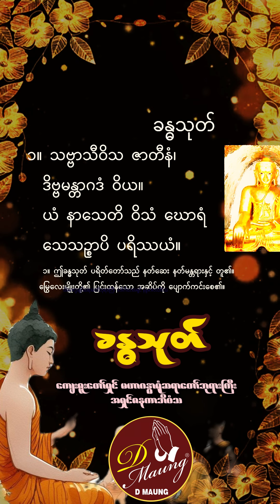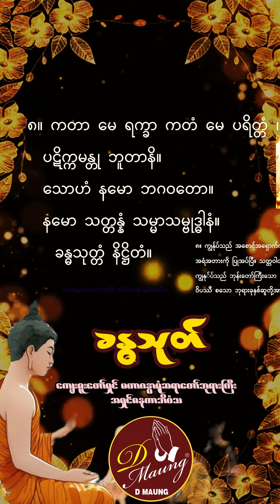ခန္ဓသုတ် မဟာဂန္ဓာရုံဆရာတော်ဘုရားကြီးအရှင်ဇနကာဘိဝံသ kandathote